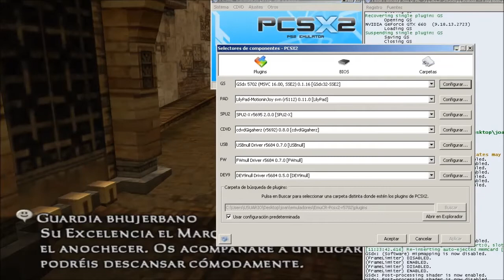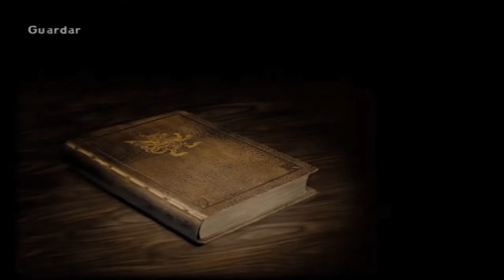Final Fantasy 12 Pt.13: Capturados.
Después de luchar contra el enemigo de Valtier, nos encontramos con que Penelo se ha ido con Larsa...